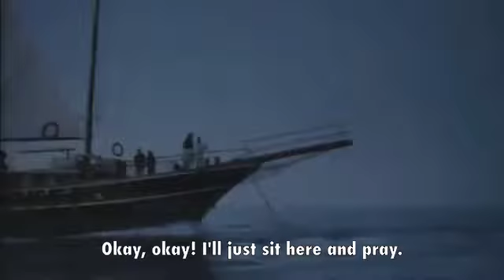Impact of the Compass (Modern Euro Project)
Mod Euro Project
Script Development by Sean Sullivan and Cheryl Yip and Grace Yuan
Video developed by Grace Yuan
Chain of Impacts by Sam Liu